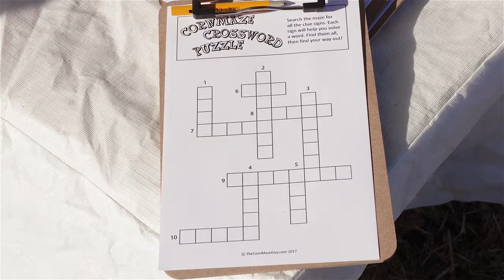Patriot Acres Brewery Corn Maze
We sent Mandy and the boys to check out the Patriot Acres Annual Corn Maze 2019! This year’s Corn Maze season is runs until November 3rd 2019. Located at Patriot Acres Farm Brewing Company 1621 Millington Road Sudlersville, MD 2166.